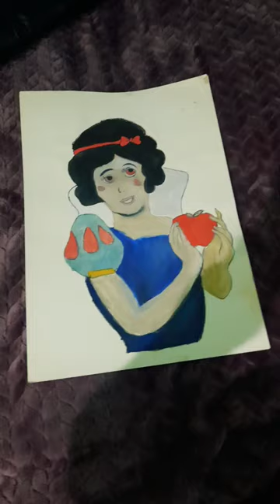19 dekabr 2023